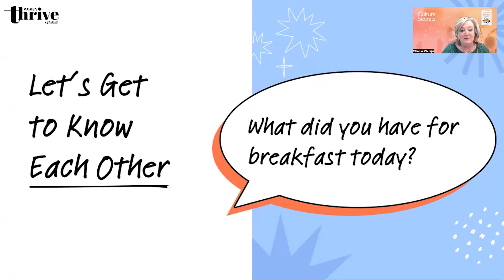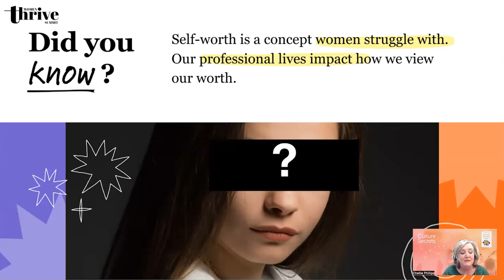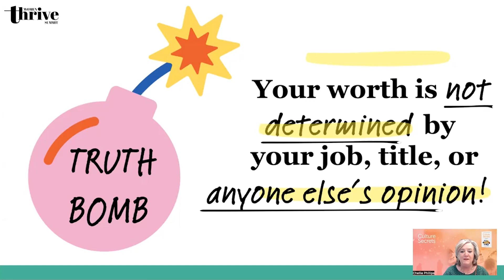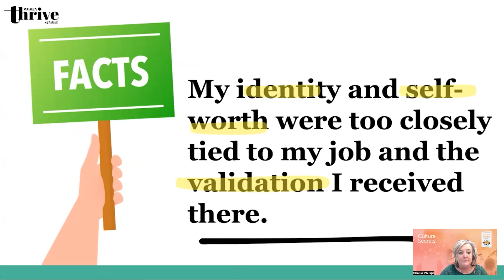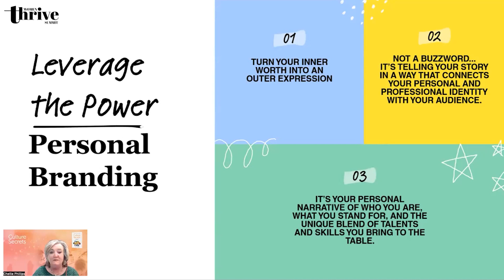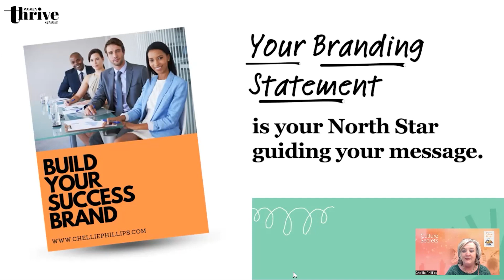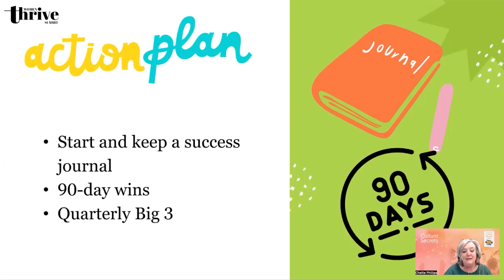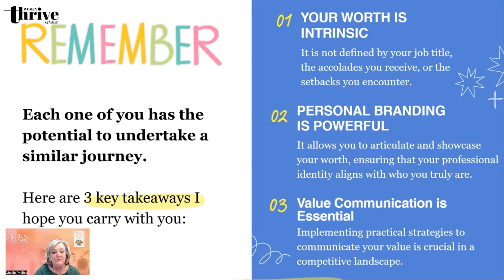2024 Women Thrive Summit - Chellie Phillips Day 03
I Found My Worth in a Box of Froot Loops!

Are you more than just your job title? Absolutely. Yet, many of us define our worth by our roles, leaving us vulnerable to doubting our capabilities when faced with workplace challenges. It's time to break free from these limitations and recognize your true value.

Picture this: You're not just a box on a shelf; you're the prized content inside. However, others won't pay you what you're truly worth; they'll pay what they perceive. The power to influence their perception lies in your hands. Craft your personal brand deliberately, aligning it with your career ambitions. Whether you realize it or not, you're already leaving impressions - through social media, interactions, and presentations.

Seize control of your narrative. Shape your brand to highlight your skills and values, positioning yourself as the ideal candidate. Your visibility matters; make sure the right people see your contributions. It's more than just completing tasks; it's about being seen for the right reasons. Take charge of how others perceive you, creating a vision that mirrors your impact.

Empower yourself, embrace your uniqueness, and stride confidently toward your vision of 'Successfully Ever After.' Your worth is exceptional – let the world see it."